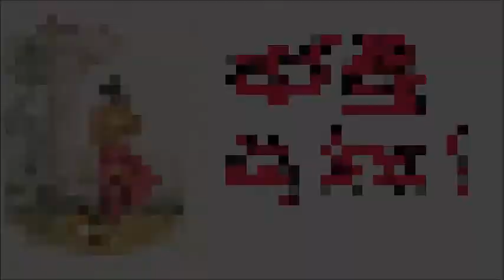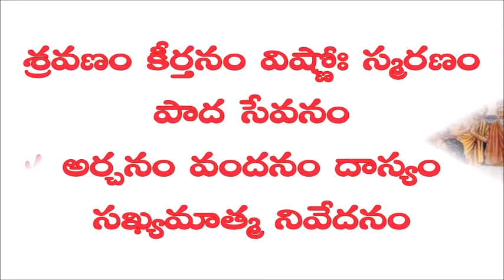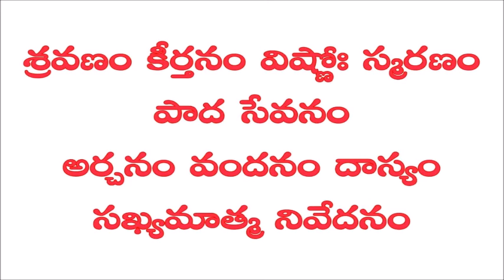నవవిధ భక్తి మార్గాలు - Navavidha Bhakthi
Navavidha Bhakthi Margalu
Sanathana Dharma Vishesalu